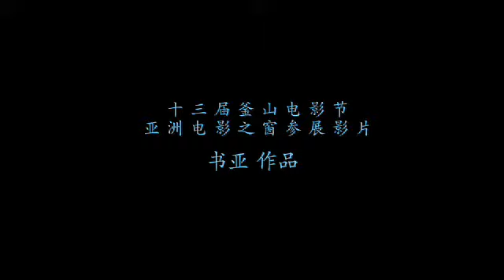Trailer TWILIGHT DANCING FIFI 2009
TWiLiGHT DANCiNG
Présenté en Première Française lors du
Festival International du Film Indépendant de Lille / Dunkerque / Villeneuve d'Ascq
en compétition pour le Prix du Public du 19 au 28 juin 2009 !

Yanbing Hao attend sa femme qui la quitté 8 ans
auparavant à bord de son unique bien, un van rouge... Après avoir visité (en
labsence de Hao) ce van rouge, une jeune fille mystérieuse, Meimei découvre
que ses douleurs physiques diminuent. Elle vit avec son père adoptif,
Oncle Da, réparateur de voitures, qui passe ses journées entre son garage
et les visites à lhôpital pour voir son fils alité depuis un accident de voiture
des années auparavant. Meimei réalise petit à petit que son émotion, ainsi
que ses douleurs physiques ont diminué après cette rencontre avec le van
rougeTwilight Dancing est un hommage - poétique et expérimental - au
troublant film de Jean-Luc Godard « Week-end » (1967)